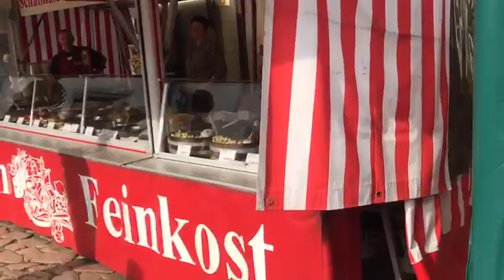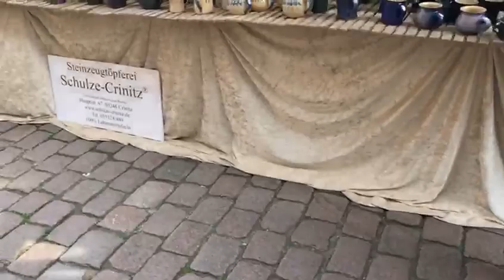liburan ke luar negri